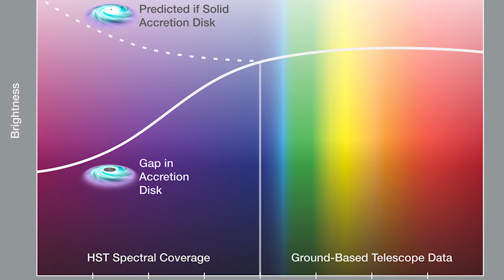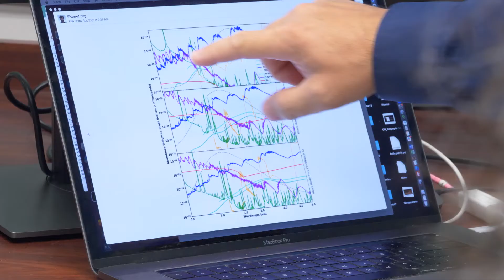Hopkins astro scientists pursue “universal” truths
Krieger Bloomberg Distinguished Professor David Sing and Applied Physics Lab's Elena Adams explain how they are pushing the boundaries into space research, trying to deflect the orbit of an asteroid and find exoplanets suitable for life.